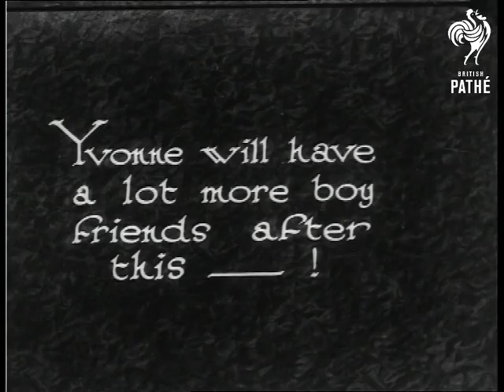The Youngest "Perm" (1931)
"Little Yvonne is about the world's youngest wave seeker - she's only 18 months' old."

C/U of a young girl having her hair combed.  M/S of the hairdresser sectioning Yvonne's hair.  The perm is taking place in the open air and there is a large contraption hanging behind them - the hairdresser has a female assistant.  C/U of Yvonne with curlers in her hair.  She doesn't look too happy.  M/S of Yvonne having what I presume is heating elements attached to the curlers - it looks very odd.  She chews a sweet.

"Yvonne will have a lot more boy friends after this - !" reads an intertitle.  C/U of Yvonne with curls.  The hairdresser holds a mirror up for her so that she can see her new look.  The assistant sprays her hair with hairspray.  She doesn't smile.  End shot shows mother holding daughter in her arms - Yvonne blows a kiss at the camera.

 FILM ID:940.1